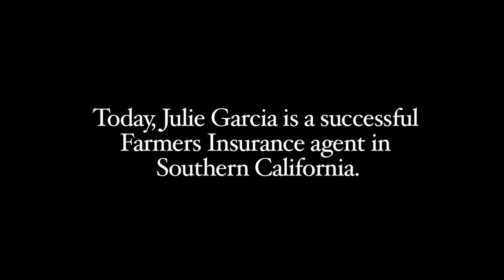Julie Garcia 2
Julie Garcia sheds light on the challenges of self-identity.